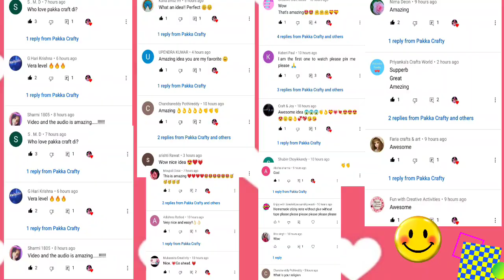Cute Homemade Mobile Erasers/Without Hot Glue Gun/DIY Mobile Erasers/Erasers Making At Home/Rubber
Cute Homemade Mobile Erasers/Without Hot Glue Gun/DIY Mobile Erasers/Erasers Making At Home/Rubber/ Pakka Crafty

Cute Homemade Butterflies Erasers Without Cornstarch/How To Make Cute Erasers/Erasers Making At Home/ Pakka Crafty

how to make cute butterfly eraser|Diy cute eraser|Homemade butterfly eraser|diy eraser| Cs craft

Homemade Cute Star Erasers/Without Cornstarch And Hot Glue/How To Make Star Eraser/DIY Eraser/Eraser/ Pakka Crafty

Best Homemade Airdry Clay/ Homemade Cold Porcelain Clay

Diy make play clay at home without Glue or maida or rice flour-Super soft clay diy

how to make eraser set With eraser / Homemade cute eraser set|diy eraser set / Homemade erasers

Diy cute eraser set at home/how to make eraser set at home without cornflour/Homemade eraser set/

How to make cute Rainbow Eraser|diy rainbow eraser|Homemade eraser|Homemade rainbow eraser

How to make cute unicorn  eraser/diy unicorn eraser/Homemade eraser/Homemade unicorn eraser

Diy Homemade Erasers How to make eraser at home - homemade kneaded eraser |

DIY Easy Homemade Cute Emoji Erasers

DIY Homemade Cute Emoji Erasers/How To Make Emoji Erasers At Home/Emoji Eraser Making At Home/Eraser/ Pakka Crafty

Hello my dear viewers first of all welcome back to the channel PAKKA CRAFTY so guys in this video I am told you that how you make emoji erasers at home
Diy homemade cute emoji eraser How to make emoji eraser at home Emoji eraser making at home Eraser
Emoji eraser making at home Best homemade emoji erasers cute erasers Cute emoji erasers

Change Rice And Flour Into A perfect Erasers/How To Make Erasers At Home/DIY Homemade Erasers/Diy/Eraser Making At Home/DIY Homemade Emoji Erasers/Emoji Erasers/, Erasers/DIY Erasers/ Pakka Crafty

Video Description